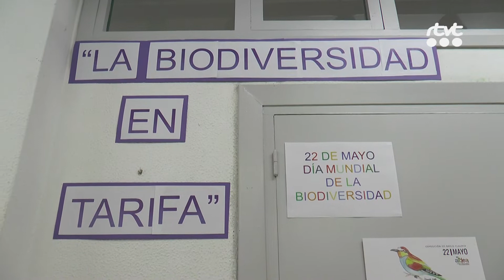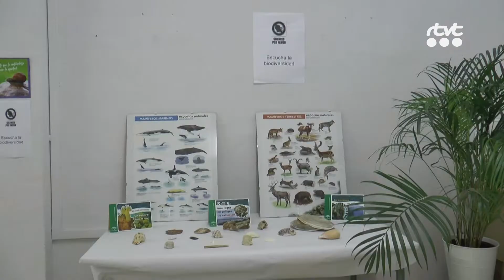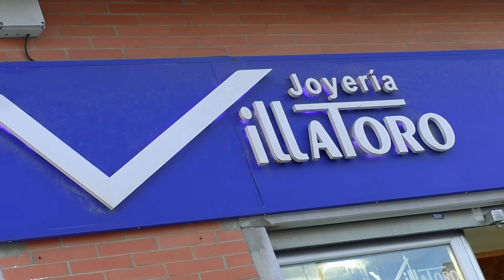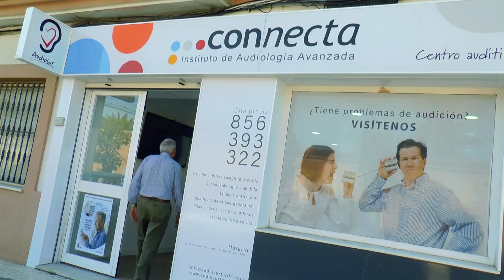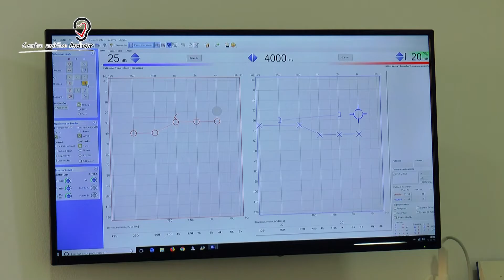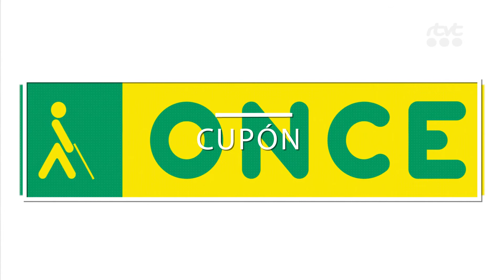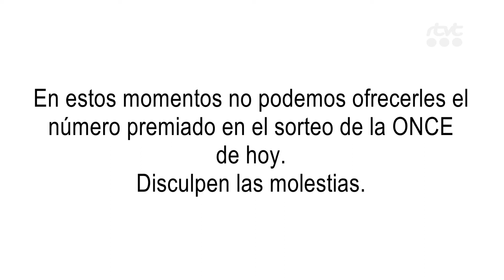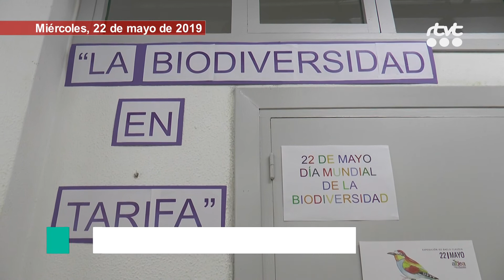TarifaNOTICIAS 22 MAYO 2019 HD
Edición del miércoles 22 de mayo de 2019 del informativo local TarifaNOTICIAS. Presenta: Mily Díaz.